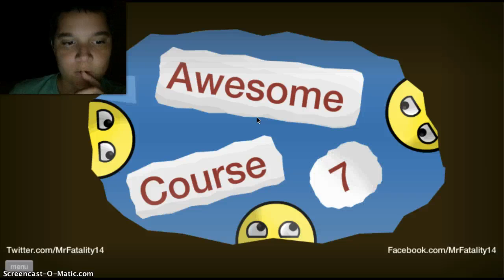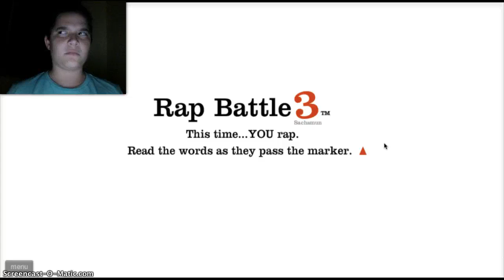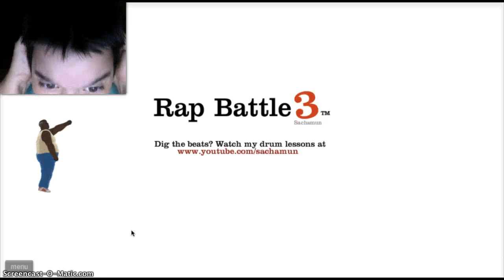Happy wheels part #2 I DID NOT RAGE AS MUCH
rage no having fun yes